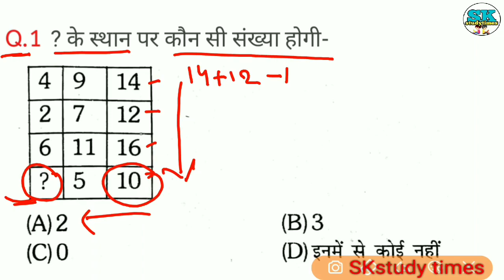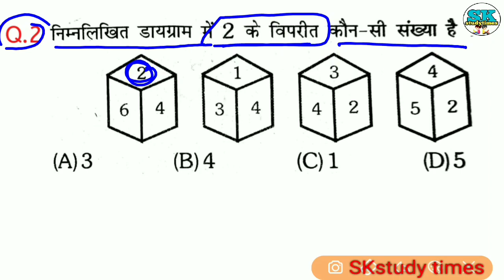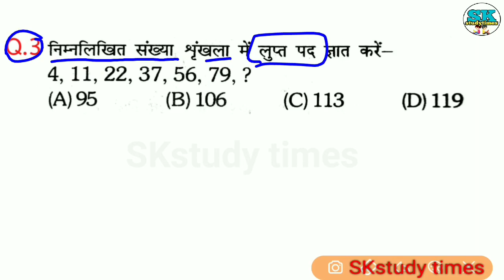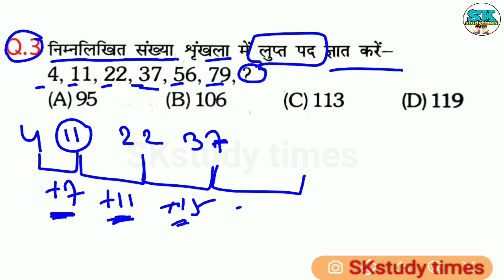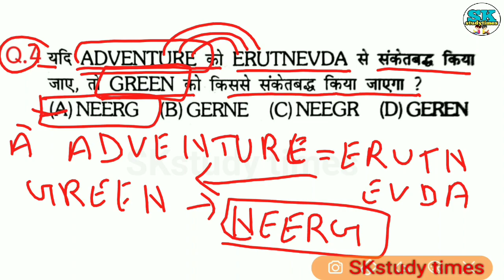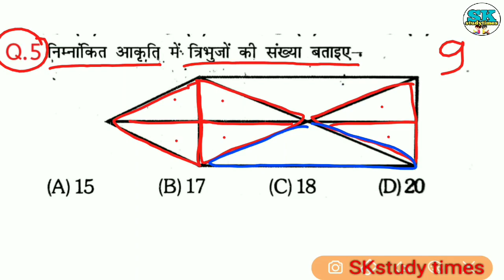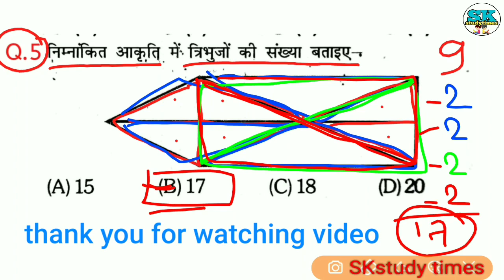Reasoning (रिजनिंग)//part-1//RAILWAY, NTPC, GROUP-D,SSC CGL,CHSL,MTS, POLICE, BANK & all exams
ExamTola/ Reasoning (रिजनिंग)//part-1//RAILWAY, NTPC, GROUP-D,SSC CGL,CHSL,MTS, POLICE, BANK & all exams.

नमस्कार दोस्तों मेरा नाम सुशील और स्वागत है आपका SKstudytimes के युटुब चैनल में,

दोस्तों यहां वैसे ही Questions कराए जाते हैं, जो सेट पैटर्न के होते हैं और पिछले एग्जाम्स के पूछे हुए होते हैं, जिसे ट्रिक और कांसेप्ट के माध्यम से आपको बताया जाता है,